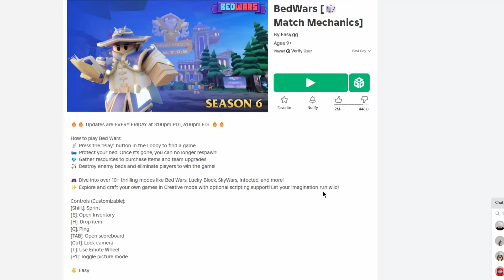i can't win and i hate this game... (Roblox Bedwars)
BRO THERE ARE TOO MANY SWEATS AND IM NOT GOOD SOP HOW DO I WIN